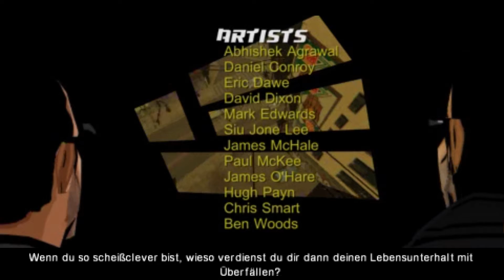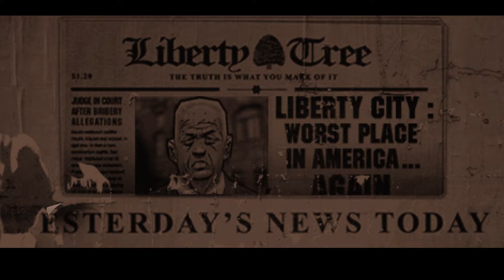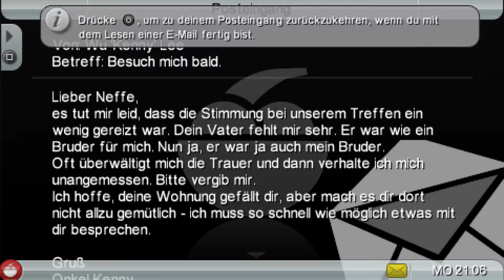GTA: CHINATOWN WARS Gameplay Part 1 | Trouble in Chinatown (FULL GAME) PSP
Grand Theft Auto: Chinatown Wars (kurz: GTACTW) ist das zehnte Spiel der Grand-Theft-Auto-Reihe.
HANDLUNG:
Der Spieler übernimmt die Rolle von Huang Lee, behüteter Sohn eines ermordeten chinesischen Bandenchefs, der per Flugzeug in Liberty City ankommt, um ein Familienerbstück (ein Schwert) dem nächstältesten Familienoberhaupt, seinem Onkel, zu überreichen. Er wird jedoch bei der Ankunft in Liberty City überfallen und fast ermordet, wobei er das Schwert an die Angreifer verliert. Der Verlust des Schwertes ist schmerzhaft, weil es von Huangs Onkel Kenny als Geschenk an den Triaden-Boss Hsin Jaoming gedacht war, um seine Position zu stärken und langfristig dessen Nachfolge antreten zu können. Huang erfüllt nun für seinen Onkel Missionen, um die Familienehre wiederherzustellen sowie Rivalen und Untergebene im Zaum zu halten. Auf der Suche nach Schwert und dem Mörder seines Vaters erfüllt Huang auch für eine Reihe anderer mehr oder weniger zwielichtiger Gestalten von Liberty City Aufträge, darunter der dümmliche Chan Jaoming (Hsins Sohn) und der selbstverliebte Zhou Ming, welche mit seinem Onkel um die Nachfolge als Triaden-Oberhaupt rittern. In Zusammenarbeit mit dem Undercover-Cop Wade Heston findet Huang schließlich Beweise, dass die beiden Anwärter dem Geheimdienst als Spitzel gedient haben, woraufhin er diese im Auftrag von Hsin eliminieren muss. Huang tötet die beiden in einem brutalen Showdown, es stellt sich jedoch heraus, dass die Beweise vom wahren Spitzel, Huang's Onkel Kenny gefälscht wurden, welcher auch seinen Bruder auf dem Gewissen hat. Nach einer Verfolgungsjagd verletzt dieser den selbst in die Verschwörung verwickelten Hsin mit dem Schwert schwer, woraufhin Huang ihn tötet. Die schließlich eintreffende Polizei verhaftet Hsin und alle anderen anwesenden Mitglieder der Triade – außer Huang, da dieser laut Heston ein guter Mann wäre – für einen reichen Schnösel.